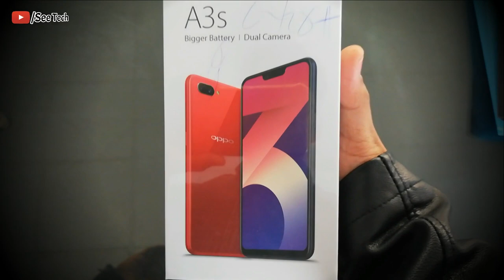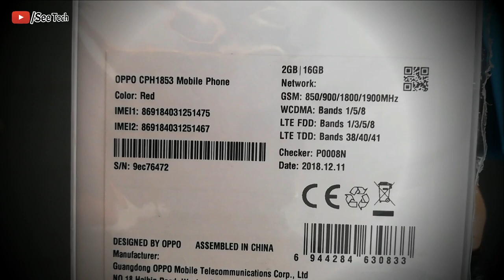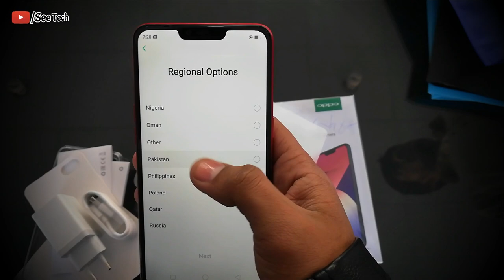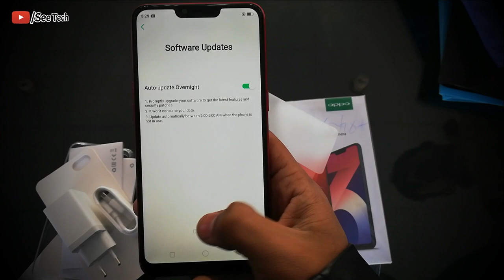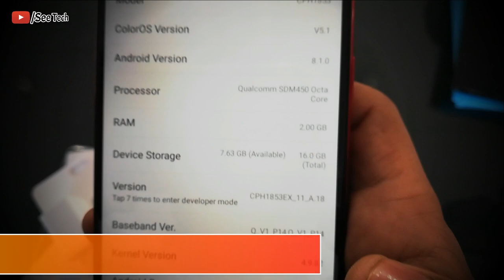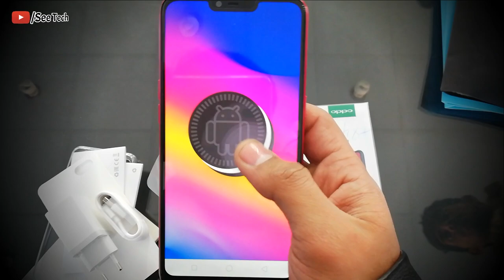Oppo A3s Unboxing Red Full HD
Oppo A3s is a mobile phone that was launched officially at the price of Rs. 21,999.This mobile phone is a mid range mobile phone which comes  with average specifications.